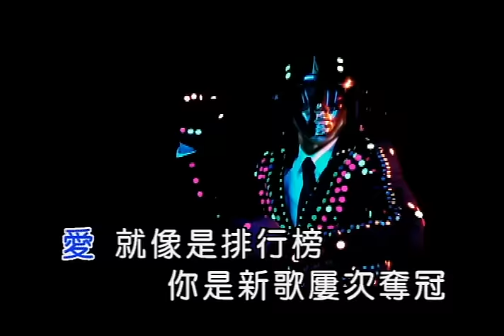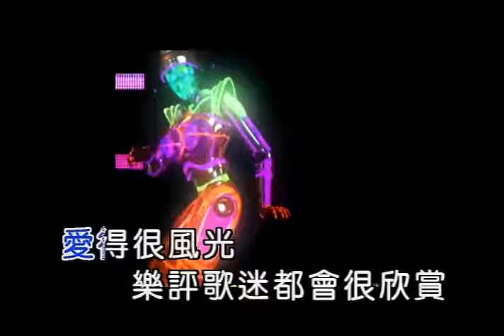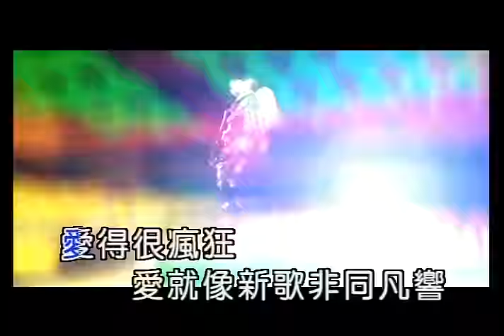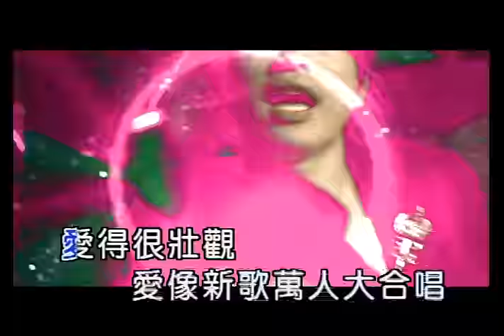張棟樑 Nicholas Teo - 新歌試唱 New Selection (官方完整KARAOKE版MV)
張棟樑 Nicholas Teo - 十年有成精選 [2CD]
The First 10 Years : Best Of Nicholas [2CD]
用音樂    暖暖的  從心拾起
微笑王子張棟樑  十年精華
雙CD跨廠牌收錄24首張棟樑十年有成
膾炙人口、琅琅上口經典作品！
收錄於2008年3月發行的第一張精選輯 [From Now On新歌+精選] 首波主打。

[From Now On新歌+精選] 收錄3首新歌和20首膾炙人口、琅琅上口的經典作品！張棟樑首度顛覆鄰家男孩形象，變身DJ揮汗飆舞！from now on，驚嘆突破自我的全新張棟樑！

首度嘗試中快板復古電子舞曲，MV中顛覆陽光鄰家男孩形象，首度挑戰舞蹈肢體動作，在電子世界裡扮演DJ，和虛擬男女機器人一起揮汗飆舞！